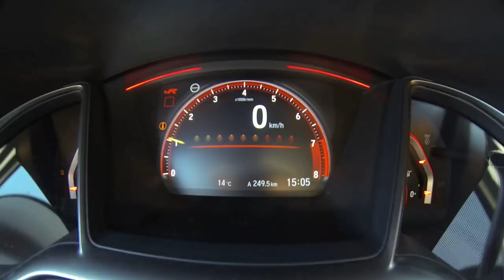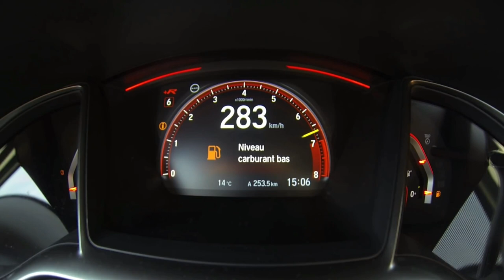2020 Honda Civic Type R Top Speed!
A Heart-Racing Heritage

The Civic Type R is the ultimate embodiment of the Honda racing legacy:
Lightweight,aerodynamic an absolute blast on both the track and the road

Turbocharged Engine

The turbocharged and intercooled 2.0-liter VTEC
engine kick out an exhilarating 306 horsepower and 295 pound-feet of torque
Wrapped in an iconix red cover,it's 70 years of Honda engineering for the track distilled into Civic:the Type R

Balance of Design and Power

The Civic Type R has been restyled to make an even more powerful statement inside and out.
Head-tuning style,wildly functional aerodynamic and a racing-inspired cockpit all scream high performance